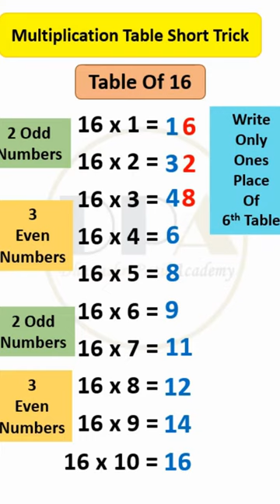Table of 16 Short Trick| Multiplication Tables